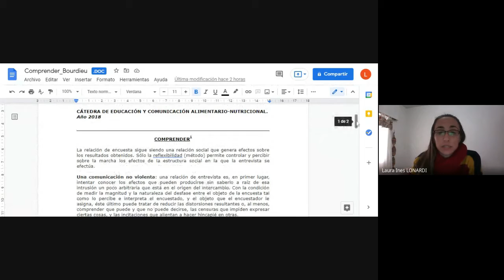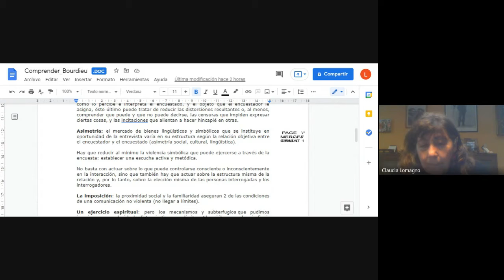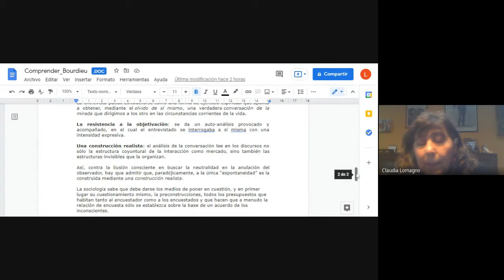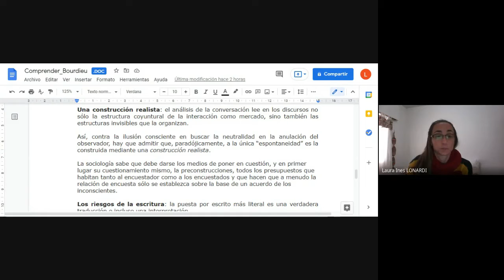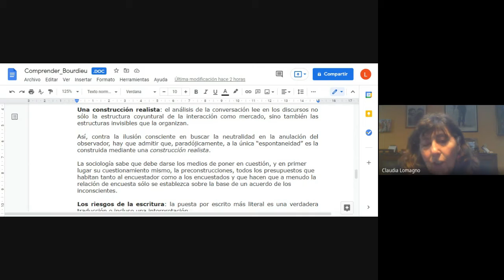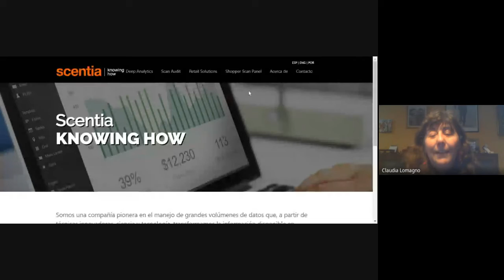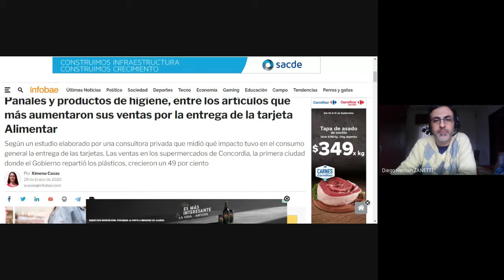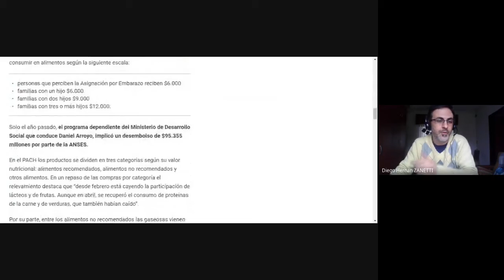ECAN - Viernes 10 de SEPTIEMBRE de 2021. Parte III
Clase vía Hangouts Meet del Viernes 10 de SEPTIEMBRE de 2021 - Parte III